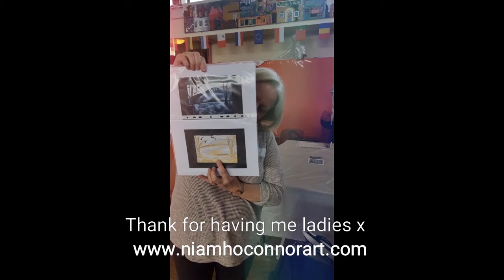Portmarknock caft day 2017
Portmarknock ICA federation craft day invited me again this year to teach a one day fun day with EU Encaustic... I introduce participants to the tip of the encaustic iceberg as we learn to paint flowers and full colour landscapes on card using melted wax and our IRON as a brush. Portmarknock Community school was the venue and the school art on display was spectacular...congrats to the arts department there. A full house as you can see many thanks to the organisers and ladies of Portmarknock ICA for another wonderful day x N.